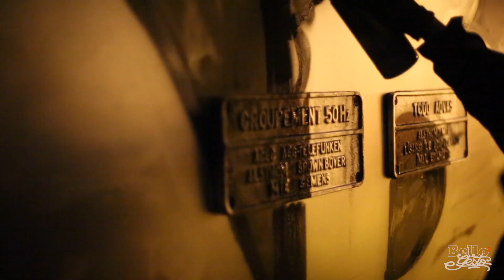Gérard Fournier | Bello Gesto 2 | Ep 14